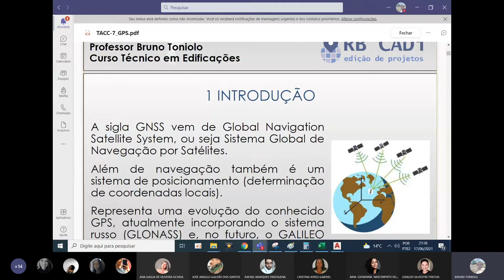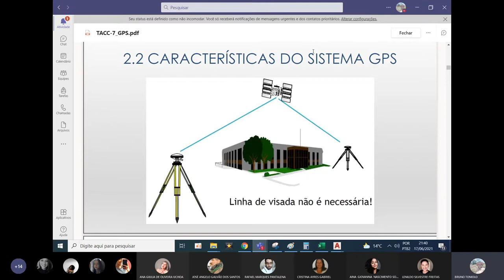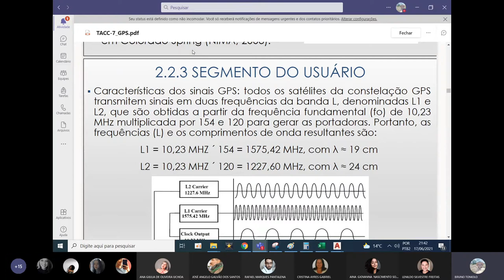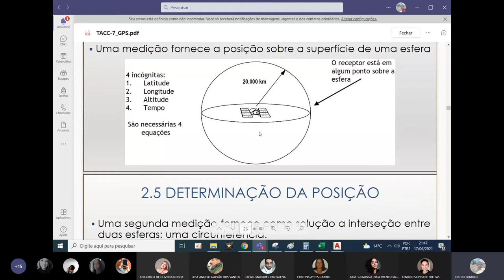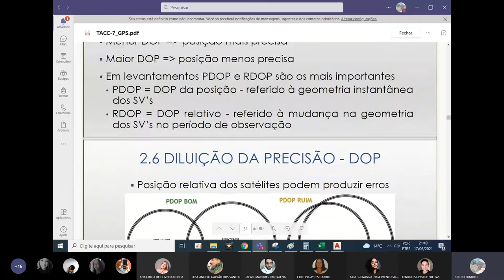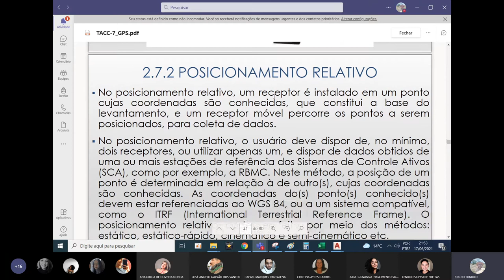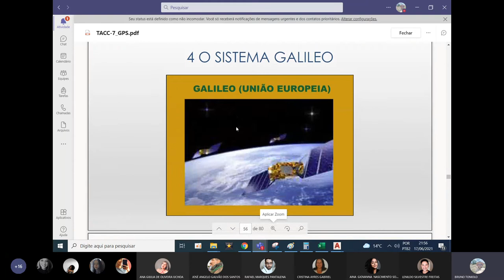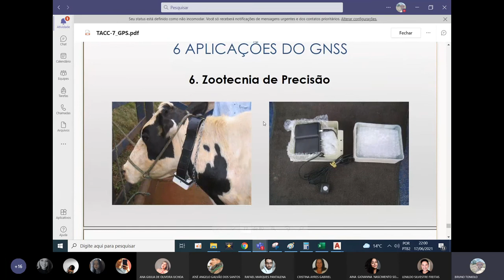TACC - Conceitos de GNSS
Conceitos de GNSS